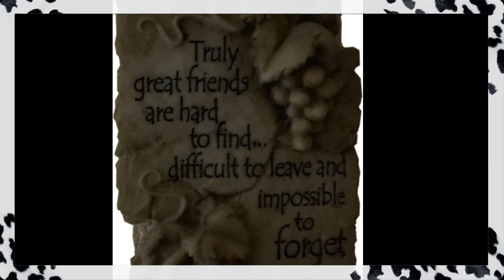Hokaido Trip ni Gracia vlog #6